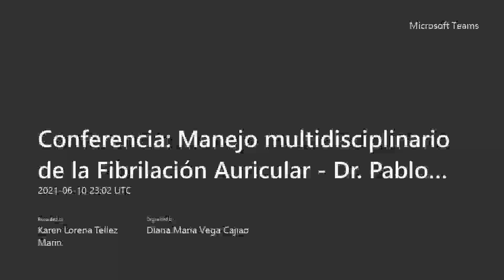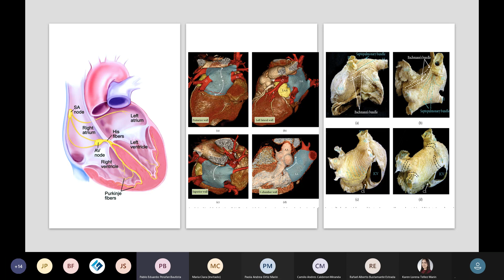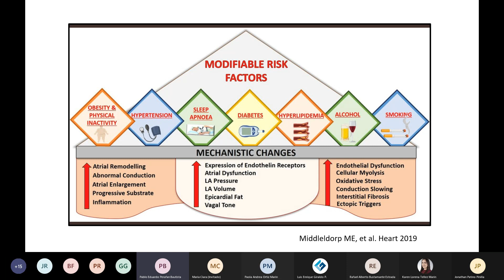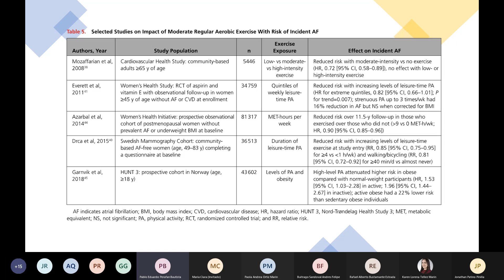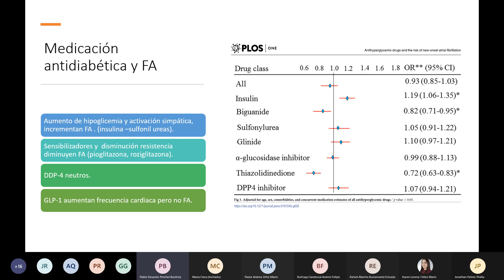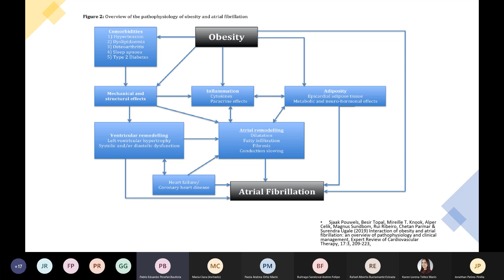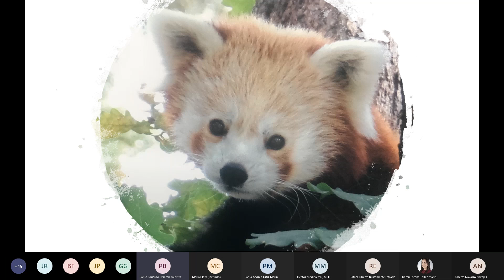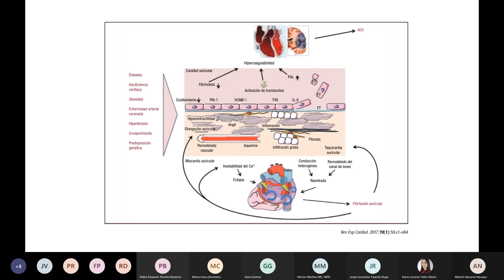Conferencia: Manejo multidisciplinario de la Fibrilación Auricular - Dr. Pablo Perafán ICESI, FVL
Curriculum Fellows Colombia

Conferencia: Manejo multidisciplinario de la Fibrilación Auricular.

Conferencista:
Dr. Pablo Eduardo Perafán.
Especialista en Medicina Interna, Cardiología, Electrofisiología.
ICESI - Fundación Valle del Lili